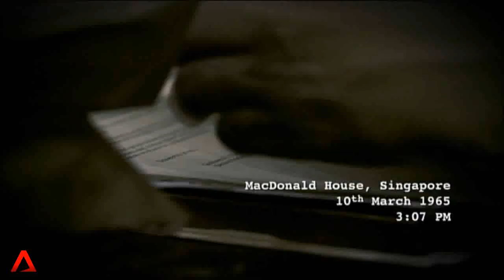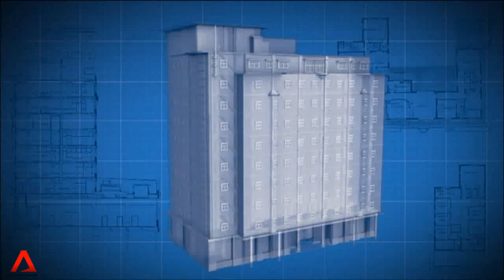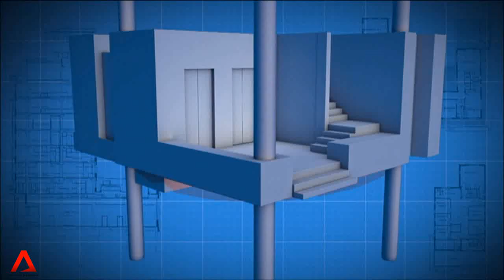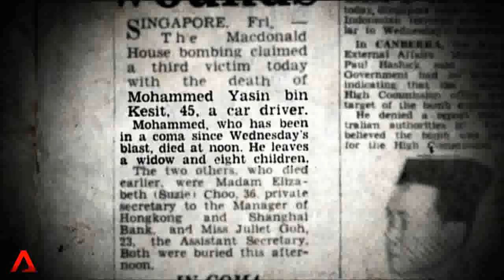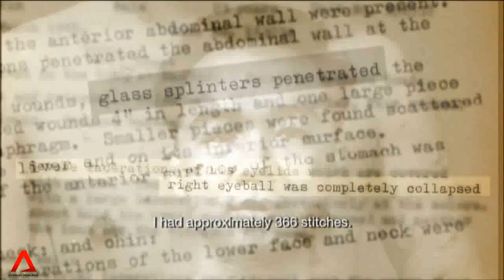Days of Rage: Konfrontasi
From the power politics of Jakarta and the sprawling jungles of Borneo, to rising tensions on Singapore's streets, Days of Rage: Konfrontasi is an electrifying journey back into a time of conflict and sacrifice. We uncover the truth behind the two men who bombed MacDonald House in 1965 -- what motivated them, their attempts to escape and how their terrible fate pushed two countries to the brink of conflict.